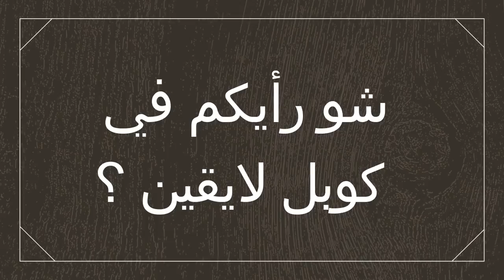تفاصيل مسلسل تركي جديد في 2018 لبطل مسلسل الحفرة ألبيران دويماز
هنا تجيدون أخبار المشاهيرالأتراك، توقعات مسلسلاتكم التركية المفضلة و الكواليس أول بأول
فلا تنسى الإشتراك في القناة و و تفعيل الجرس  من أجل متابعة أخبارنا  ❤

شكرا جزيلا على المتابعة أنتظر تفاعلكم دائما ❤